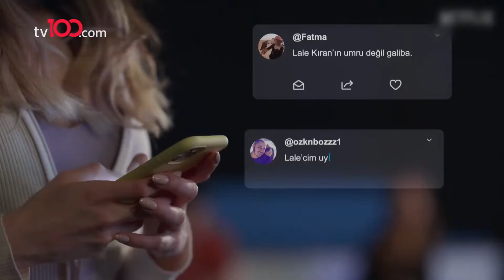TÜLİN ŞAHİN HANGİ SORUYA TAHAMMÜL EDEMEDİ? | 100'de 100 Magazin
Tülin Şahin hangi soruya tahammül edemedi? | 100'de 100 Magazin
Duymak bile istemedi

Magazin in kalbi bu kanalda atıyor! Sıcak haberler, ilginç olaylar...

#100'de100Magazin